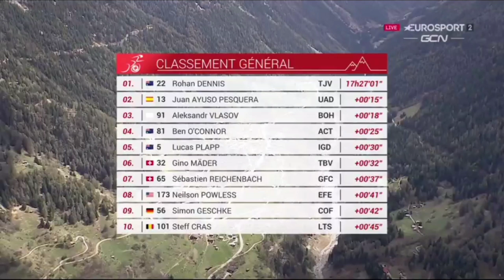Sergio Higuita Wins | 2022 Tour de Romandie | Stage 4 | Bora-Hansgrohe 1-2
Sergio Higuita Wins | 2022 Tour de Romandie

Sergio Higuita from Colombia and team (BHA) wins the fourth stage of the 2022 Tour de Romandie.

Higuita was quoted saying "I had a lot of allergies today. I had trouble breathing and couldn't always keep up with the pace of the pack. I kept my character with the peloton and in the end I was able to sprint well. We have a strong leader in Vlasov. He is one of the top favorites and I hope we can take the overall victory tomorrow."

Higuita fue citado diciendo: "Tuve muchas alergias hoy. Tenía problemas para respirar y no siempre podía seguir el ritmo del pelotón. Mantuve mi carácter con el pelotón y al final pude correr bien. Tenemos un líder fuerte en Vlasov. Es uno de los principales favoritos y espero que podamos llevarnos la victoria general mañana."
Classification

1  Sergio Higuita BOH 4:58:52
2  Aleksandr Vlasov BOH +0
3  Juan Ayuso UAD +0
4  Ben O'Connor ACT +0
5  Thibaut Pinoto GFC +0
6  Michael Woods IPT +0
7  Gino Mader TBV +0
8  Sebastien Reichenbach GFC +0
9  Simon Geschke COF +0
10  Carlos Verona MOV +0

General Classification

1 Rohan Dennis  TJV 17:27:01
2  Juan Ayuso UAD +15
3  Aleksandr Vlasov BOH +18
4  Ben O'Connor ACT +25
5  Lucas Plapp IGD +30
6  Gino Mader TBV +32
7  Sebastien Reichenbach GFC +37
8  Neilson Powless EFE +41
9  Simon Geschke COF +42
10  Steff Cras LTS +45

Music
1.
2. Splice app (GoPro)
3. Bloomer
4. Swallow

2022年冬季奥运会